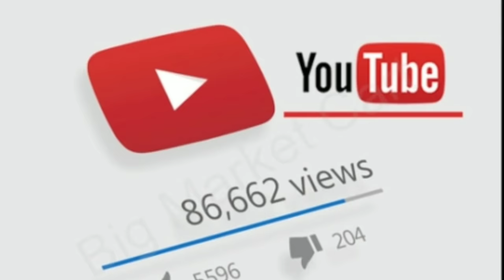रिवाल्वर vs पिस्टल vs कट्टा / Comparison of Revolver, Pistol,Desi katta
Dear friends
In this video we discussed about small Arms that commonly used in India because Channel have many comments regarding power range of Revolver,Pistol,Desi katta etc
In India their is three small weapons which have slightly different specifications two legal and one illegal that called katta in common language in revolver and pistol 32 bore bullet is used and katta has 315 bore bullet which is highly powerful than others two so get full information regarding it keep watching and supporting us

Subjects related to:-
1 Revolver
2 Pistol
3 Desi katta
4 IOF Rifle firing
5 32 bore bullet